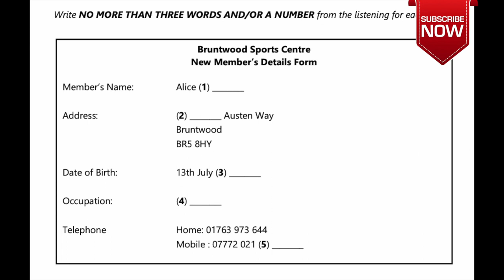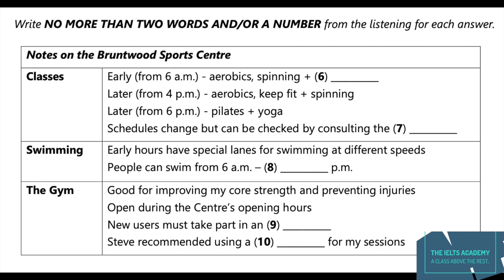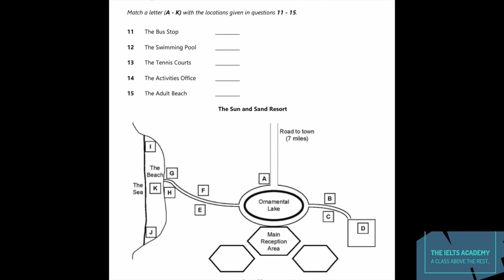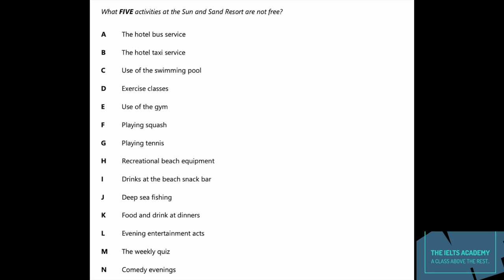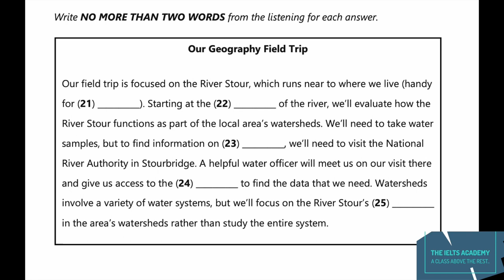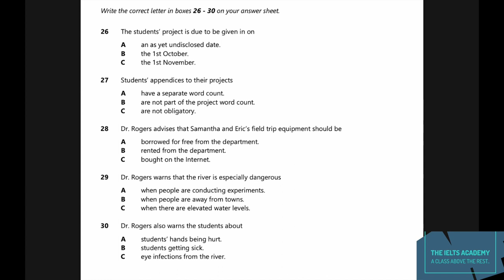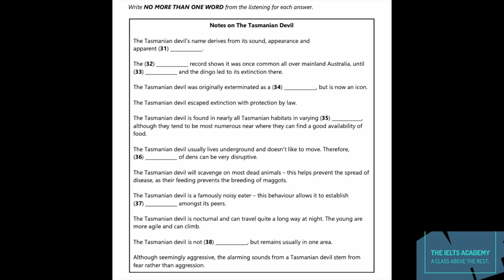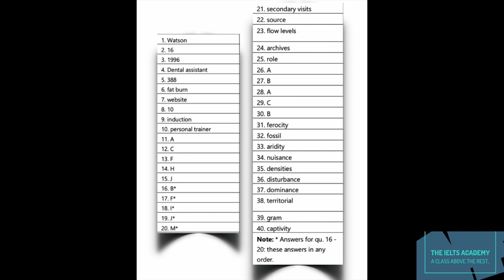ACTUAL FEB 4 IELTS EXAM LISTENING 🎧 IDP